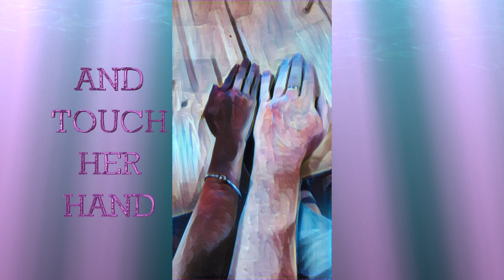Bushy Martin - MISSING MY LOVER - Karaoke Mix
the KARAOKE mix of "Missing My Lover" - original song written, performed, recorded and produced by Bushy Martin